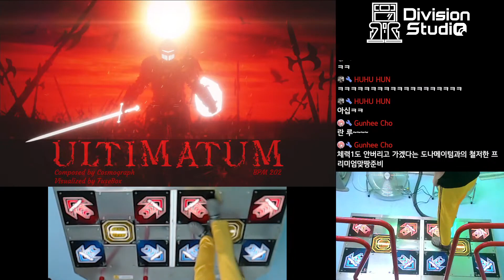UCS 도나메이텀(Donamatum) Double Chart Guide Video [Steam Highlight]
Player : NACO
Location : DIVISION STUDIO
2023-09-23